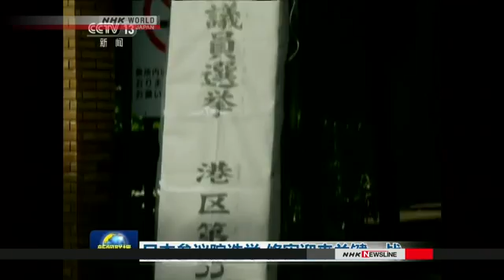S Korea watches Abe govt moves closely